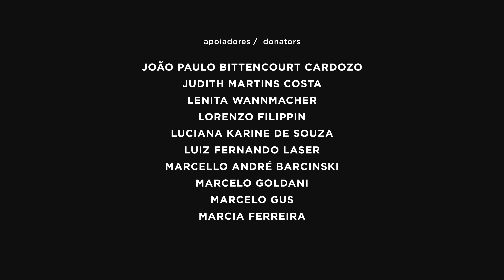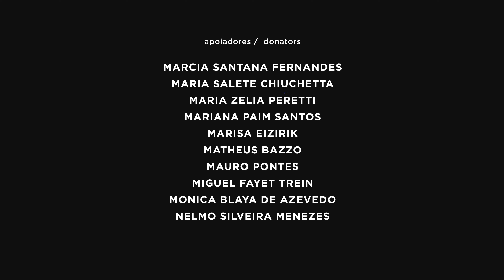"A Evolução do Trompete barroco" com Bruno Lourensetto | BACH SOCIETY BRASIL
Trecho do concerto didático da Bach Society Brasil sobre o trompete.

Bruno Lourensetto, trompete
Fernando Cordella, apresentação

O oitavo episódio de nossa série sobre os instrumentos do tempo de Bach convida Bruno Lourensetto (SP) para apresentar o trompete barroco. Em formato de  conversa com o diretor artístico Fernando Cordella, o programa aborda a origem do instrumento na Antiguidade, a produção do som, a evolução que levou até o trompete moderno e sobre a linguagem barroca na performance do repertório de Bach. Excertos em vídeo de performances do trompetista com o Ensemble Bach Brasil ilustram o bate-papo, incluindo movimentos  do Magnificat em Ré Menor BWV 243.

O quadragésimo primeiro concerto da série Bach Brasil tem realização da Bach Society Brasil e conta com o apoio do Goethe Institut, Instituto Ecossis, EROICA_música, Carangacci música, Badermann Arquitetura, e financiamento dos apoiadores da Bach Society Brasil.

PROGRAMA

Magnificat em Ré Maior, BWV 243

- Coro: Magnificat anima mea
- Coro: Fecit potentiam (a partir do comp. 13)
- Coro: Gloria Patri (a partir da metade do comp. 14)

CRÉDITOS:

Direção artística: Fernando Cordella
Direção audiovisual: Caio Amon
Direção e Engenharia de som: Fabiano Cordella
Direção de produção: Ilton Carangacci
Direção de Fotografia: Caio Amon
Iluminador: Oswaldo Perrenoud
Assistência de produção: Eduarda Piltcher
Montagem e Arte gráfica: Marcelo Freire
Assessoria de Imprensa: Carangacci música
Produtora audiovisual e de conteúdo: EROICA conteúdo
Presidente da Bach Society Brasil: Bernardo Frederes Krämer Alcalde
Secretariado administrativo: Alexander Kleine

MECENAS
- Arthur Hertz
- Fabiano Saraiva
- Fábio Ramos
- Fernando de Abreu e Silva
- Gilberto Schwartsmann

APOIADORES
- Aldo Luiz Duarte
- Alexandre Schmidt Nanni
- Ana Lúcia Rassi
- Ana Raquel Salgado
- Angelo Alberto Viero
- Beatriz Fontana
- Beatriz Tavares Franciosi
- Bernardo Frederes Krämer Alcalde
- Betina Fritsch
- Betina Z. Goldani Serrano
- Camilla Zahn
- Camila Machado
- Carla Hunsche
- Carolina Fonseca
- Clarisse Schneider
- Caudia Beylouni Santos
- Dania Damiani Branco
- Denise Roos
- Doris Maria Schneider
- Erica Schultz
- Fernanda Chiarello Stedile
- Flávio Ricardo de Abreu Fialho
- Flávio Sehn
- Flávio Shansis
- Gladis Falavigna
- Heitor Inhaquites
- Iara Jalfim
- João Luiz Franciosi
- José Roberto Goldim
- Lenita Wannmacher
- Linjie Zhang
- Lorenzo Filippin
- Luciana Karine de Souza
- Luiz Fernando Laser
- Marcello André Barcinski
- Marcelo Goldani
- Marcelo Gus
- Marcia Ferreira
- Marcia Santana Fernandes
- Maria Chiuchetta
- Maria Zelia Peretti
- Mariana Paim Santos
- Marisa Eizirik
- Matheus Bazzo
- Mauro Pontes
- Miguel Fayet Trein
- Monica Blaya de Azevedo
- Náira Michel
- Patrícia Rondini
- Raul Hartke
- Sergio Lewkowicz
- Terezinha Licks
- Valeska Fasolo